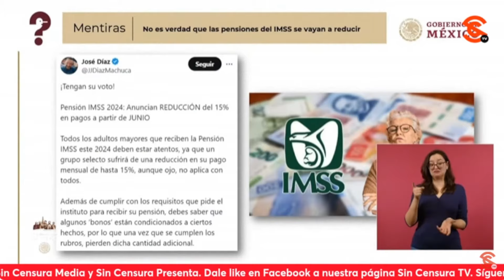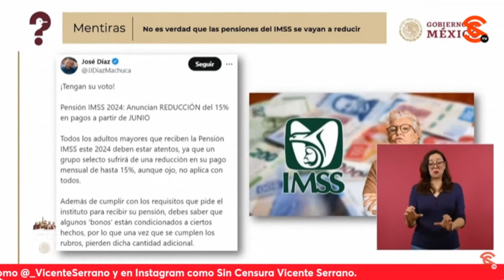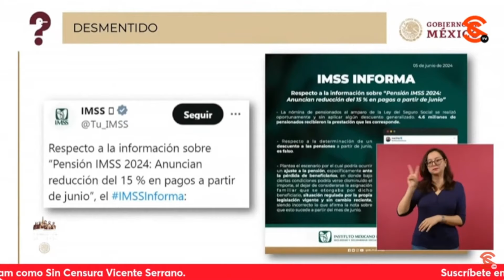NO ES VERDAD QUE LAS PENSIONES DEL IMSS SE VAYAN A REDUCIR… FUE MENTIRA DEL TROLL DÍAZ MACHUCA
A continuación, la periodista Ana Elizabeth García Vilchis aseguró en el “Quién es Quién en las Mentiras de la Semana” que no es verdad que las pensiones del IMSS se vayan a reducir como mintieron en una cuenta que supuestamente pertenece a un p3nd3j3t3 de nombre José Díaz Machuca, perfil que no se puede comprobar, pues puede tratarse de cualquier 3stúp1d0.